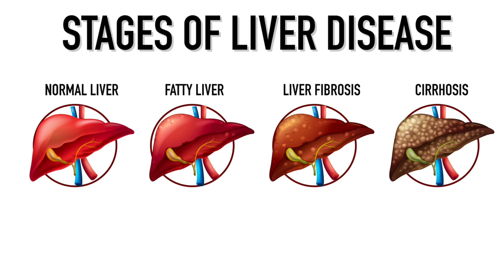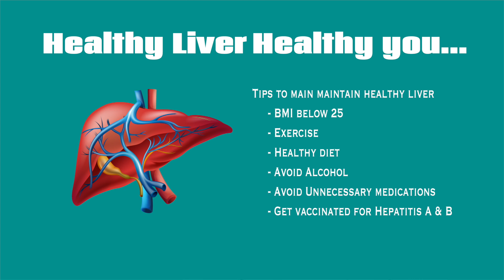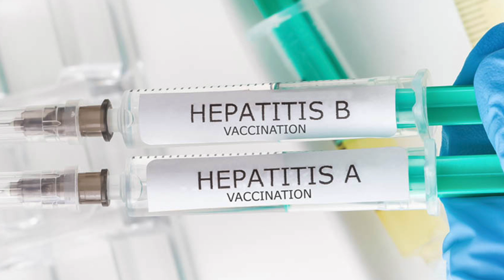All you need to know about InternationalNashDay (NASH)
On the occasion of International NASH Day, Dr N. Murugan, Senior Consultant Hepatologist, Apollo Hospitals, Greams Road, Chennai,  explains what NASH (Non-Alcoholic Steatohepatitis) is. Watch the video to know its causes, prevention, treatment options available, and tips to maintain a healthy liver.